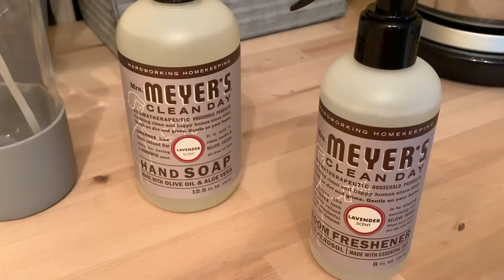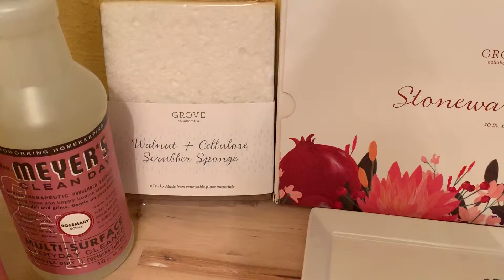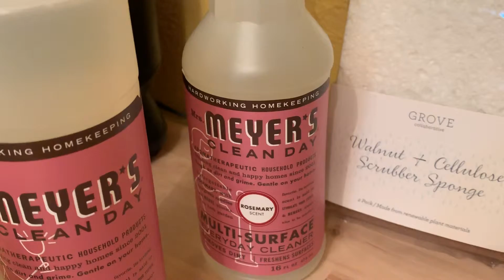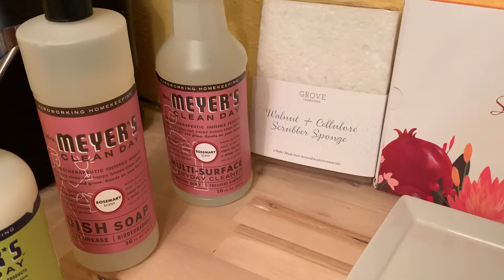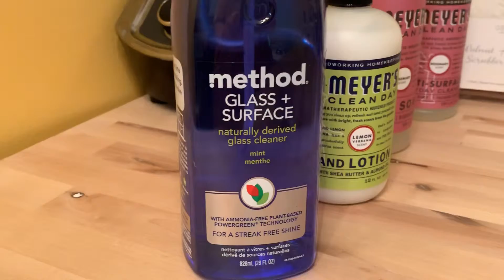Grove Collaborative Haul